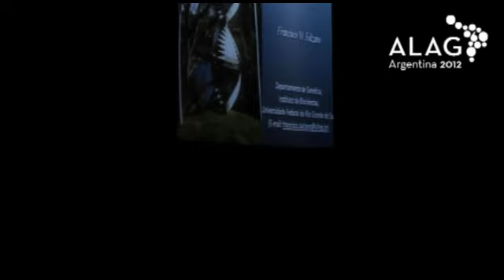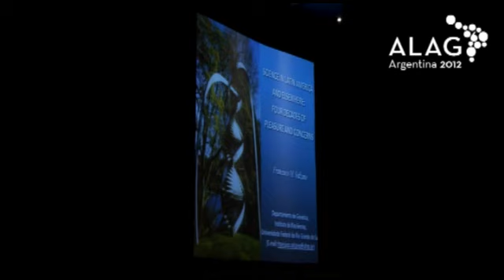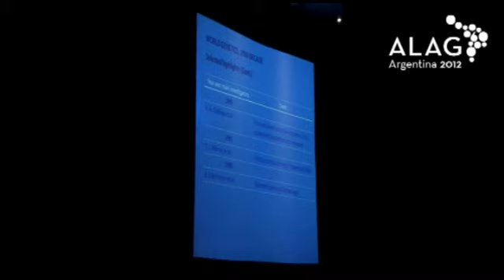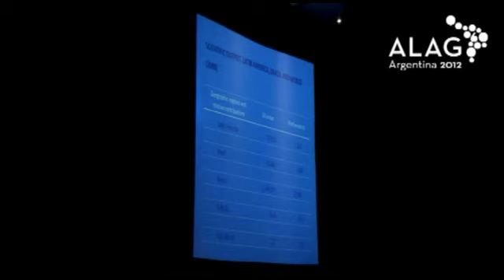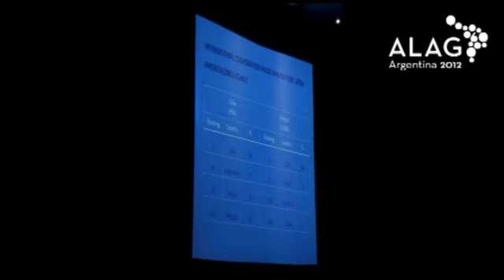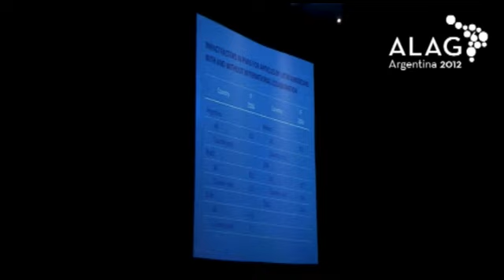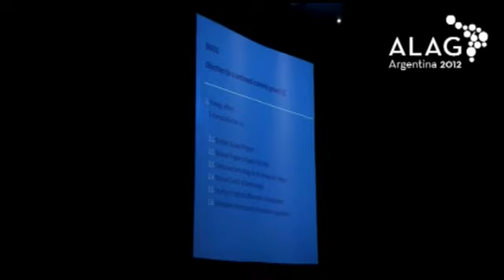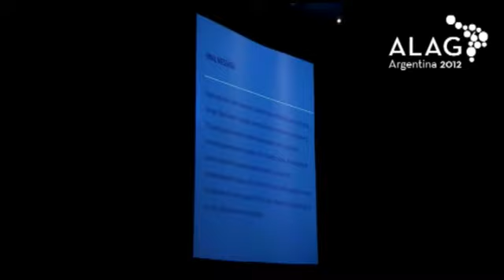CONFERENCIA PLENARIA DE CIERRE: CIENCIA NA AMÉRICA LATINA E NO MUNDO..."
CONFERENCIA PLENARIA DE CIERRE: CIENCIA NA AMÉRICA LATINA E NO MUNDO: QUATRO DÉCADAS DE PRAZER E DÚVIDAS
Salzano FM. Departamento de Genetica. Instituto de Biociencias, UFRGS. Brasil.